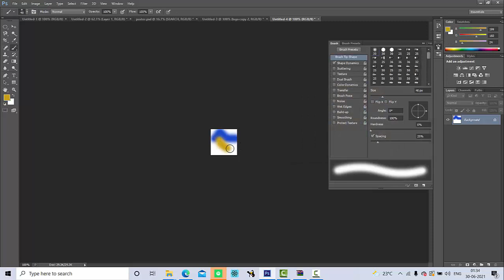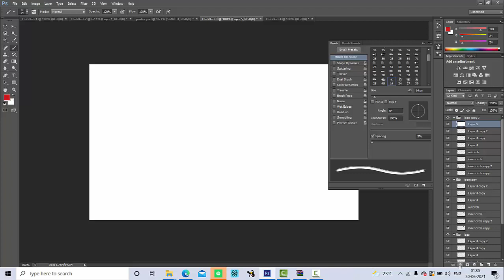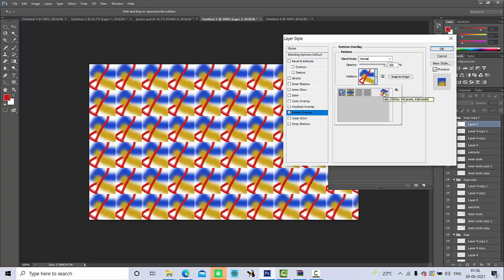14 pattern in photoshop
In this video we will learn how to create patterns in photoshop.